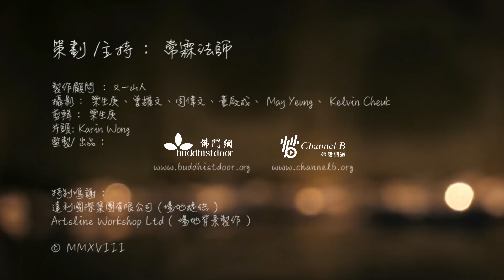《常霖有請》張依勵 第二集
《常霖有請》 想知道常霖法師下次訪問邊個好友？即刻click 入 收看，過百小時精彩節目為您獻上。

常霖法師和佛門網再度合作，精彩人物雲集，拍攝全新訪談節目《常霖有請》。每位嘉賓都在人生和事業上勇於追尋，法師和他們暢談生命、學佛、心靈，自有發人深省之處。第十位嘉賓是演臨床心理學家、2015年十大傑出青年張依勵。Eliza原來是來自佛學家庭，能夠自小接觸佛法，這真是好因緣！到底她是如何將之應用在日常生活中? 法師和她暢談「覺知」的重要性，我們如何在壓力關頭，「停一停   心呼吸」?